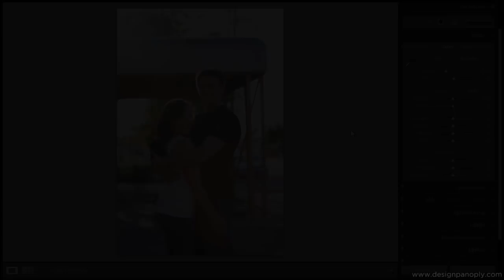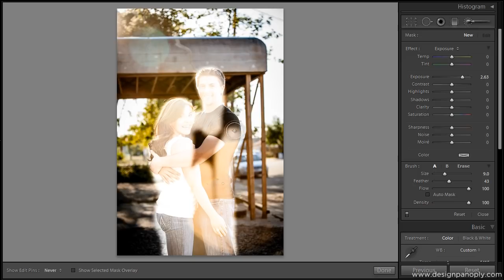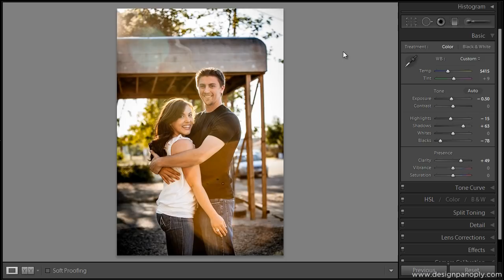How To Make Your Photos Pop In Lightroom 4 In 5 Minutes - Lightroom Tutorial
This video tutorial will show you how to use Lightroom 4 to take a dull, lifeless photo and turn it into something that stands above the rest in a measly 5 minutes.